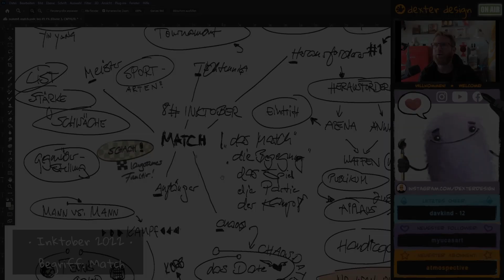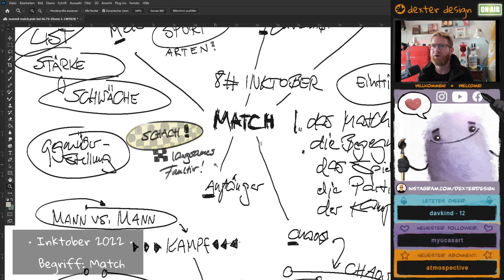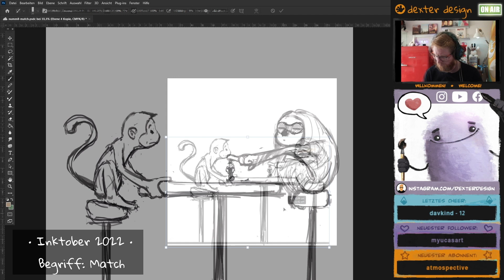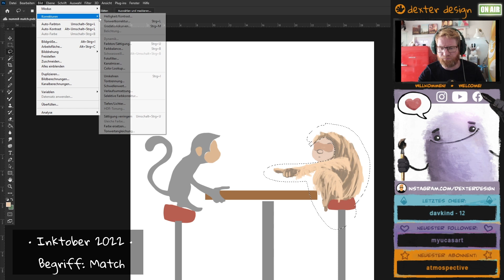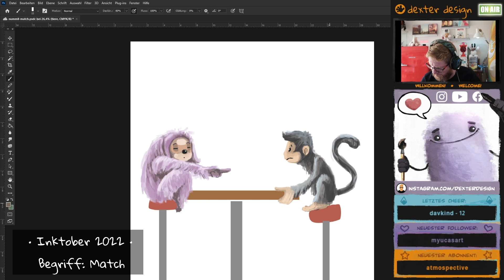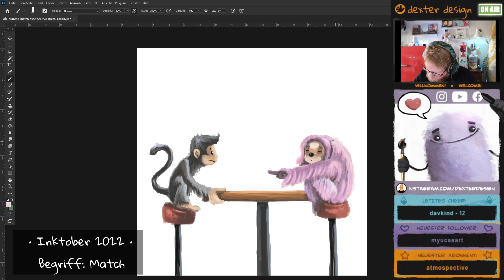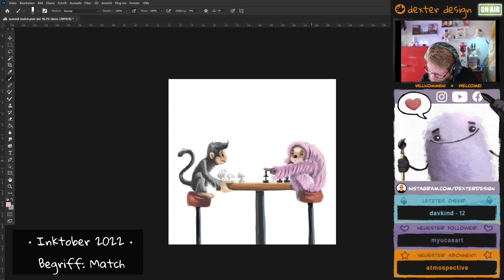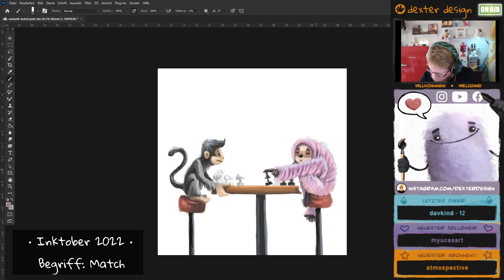Skizze bis zur Illustration | digitalartwork | deutsch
Kurzfassung: Digital Painting in Photoshop. Ich skizziere und illustriere in Auschnitten das Inktober-Motiv für den Begriff "Match".  Da ich selber früher Schach gespielt habe, war klar, worum es gehen könnte, was ich zum Begriff zeichnen könnte. Ihr seht hier fast des gesamten Prozess von der Skizze bis zur Farbe. Auch wenn ich diesmal ganz schön rumeiere... Der Zeichen-Themen-Monat wurde von Jake Parker ins Leben gerufen. Natürlich auch aufgrund der leisen Aufnahmen zum Einschlafen auch als ASMR Video verwendbar. Mehr Action gibts bei den anderen lauten YouTubern. Danke fürs Reinschauen!

Hallo meine lieben Kreativen und willkommen bei dexter design!

Gerne möchte ich meine gestalterische Leidenschaft mit Euch teilen. Zeichnungen, Skizzen und Illustrationen erstellen. Die Livestreams von Twitch bleiben als Video bei YouTube erhalten. Freue mich über Feedback und natürlich Abos, wenn es gefällt. Vielen lieben Dank!

Bleibt kreativ! Vielen lieben Dank!